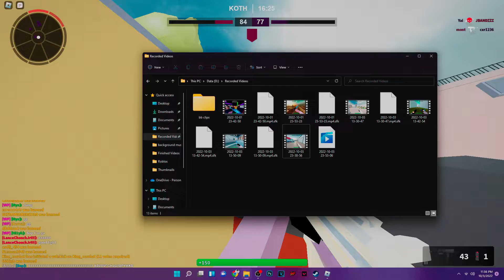Getting CLOSER to AMETHYST ALREADY | Bad Business Road To Kill Mastery | Ep. #23 | Roblox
to whoever watches, i hope you enjoyed the video ;)